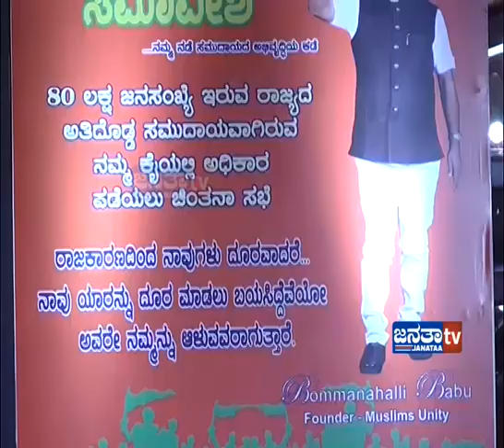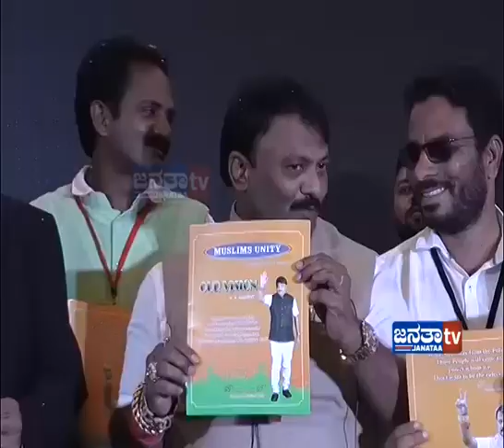Bommanahalli Babu News Attica